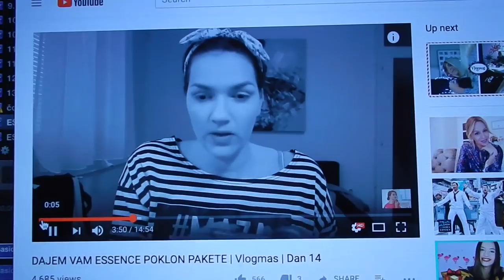S Dennisom Domianom u SHOPPINGU | Vlogmas | Dan 15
Dennis Domian i ja smo proveli lijep popodne na ručku, a na kraju smo otišli i u shopping.